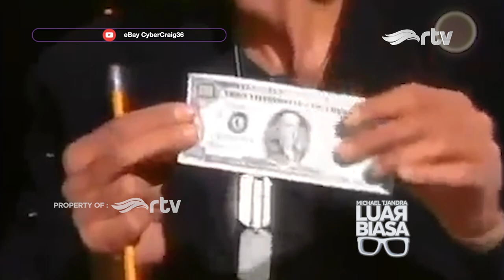Trik Sulap Tali ala Rynku Viceroy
Tali bukan sembarang tali. Di tangan Rynku Viceroy, tali bisa jadi barang yang ajaib banget. Rynku sering memakai tali sebagai medianya bermain sulap. Banyak orang speechless alias gak bisa berkata apa-apa setelah melihat aksinya.

Rynku pernah ikut ajang pencarian pesulap berbakat di salah satu TV swasta pada 2012. Meski cuma sampai 5 besar, tapi sejak saat itulah namanya semakin dikenal publik.